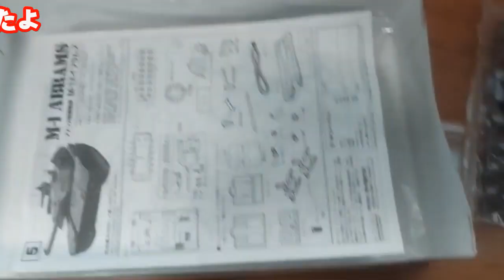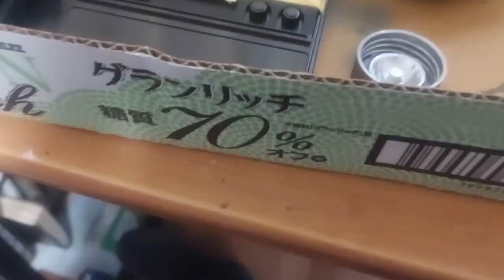Building of 1/48 Remorte control M-1 ABRAMS リモコンタンクM-1エイブラムスを1時間程で作ってみた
アリイのリモコンタンクM-1エイブラムス（￥1500）を作って遊んでみたよ。
最後は大怪獣とのバトルもあるよ？お楽しみに！！